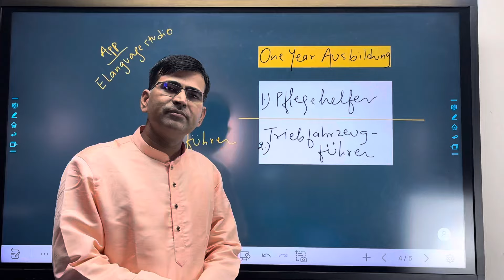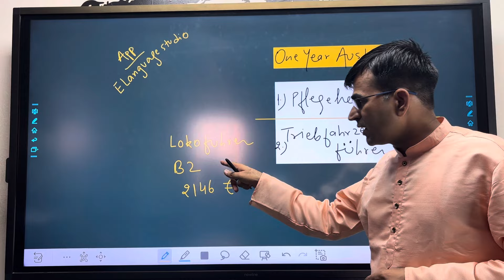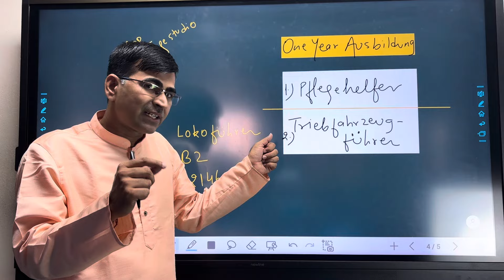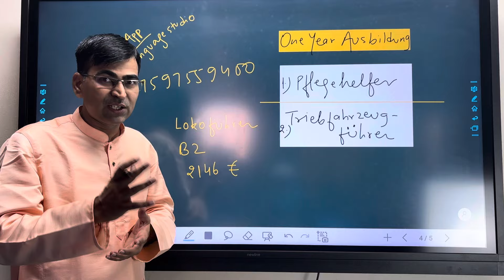2 New One Year Ausbildung programs 2025 | Registration open March Intake 2025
Want to make career in Germany and settle there. If you think 3 years Ausbildung is too long then you may join one year Ausbildung(occupational program) and start your career.

Ausbildung in Germany 2025 Intake | The Ultimate Guide to Your Future Career | HIGH DEMAND 2025
Ausbildung in Germany 2025 Complete Guide for beginners | German Free Study Visa Process 2025